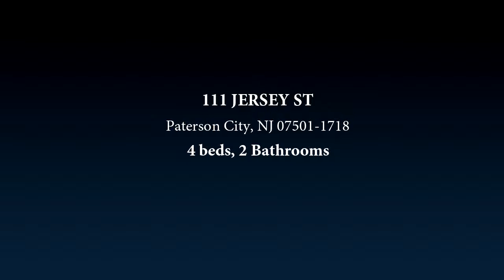111 JERSEY ST, Paterson City, NJ 07501-1718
2 family home that has had fire damage and at present time interior access is not advised  located and access behind 142 Mill St , located close to public transportation ,Downtown Paterson business district, schools, shopping centers, colleges and houses of worship  being sold strictly as is , buyer is responsible for any and all City requirements and inspections to close  seller and agent make no warranties and/or representations as to condition of structure

Bedrooms: 4
Bathrooms: 2
Square Feet: 1232
Price: $29,400

01/24/2019 10:37:02 pm

Last modified: